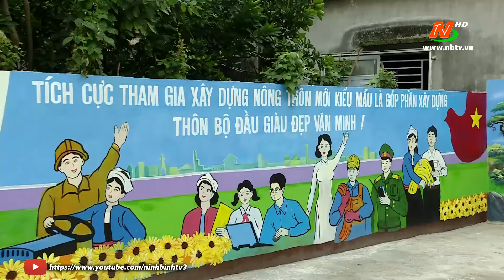Phụ nữ Ninh An chung tay bảo vệ môi trường